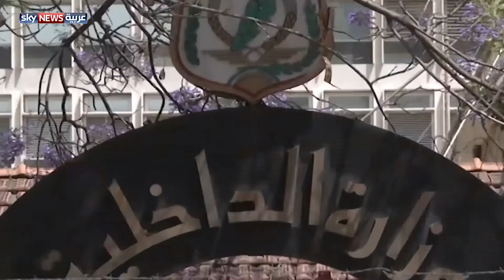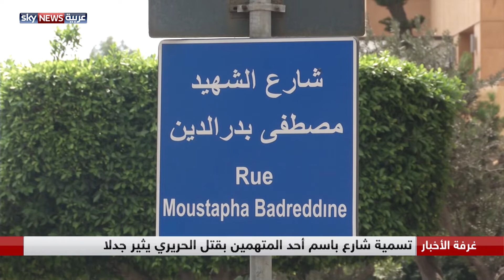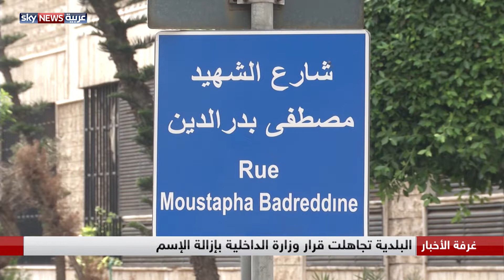لبنان.. بين ضغوط العدالة الدولية واستفزازات الشارع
المحكمة الدولية الخاصة بلبنان تواصل عملها تمهيدا لإصدار الحكم في قضية اغتيال رئيس الوزراء الأسبق رفيق الحريري. المتهمون من ميليشيا حزب الله، وقد عمدت أوساط هذه الميليشيا إلى رفع درجات الاستفزاز في الداخل اللبناني تزامنا مع سير أعمال المحكمة. لافتة رسمية في أحد شوارع الضاحية الجنوبية لبيروت معقل هذه الميليشيا، مكتوب عليها: شارع مصطفى بدر الدين وهو أبرز المتهمين، أثارت جدلا واسعا وقد اعتبر مؤيدو الحريري أن الأمر إهانة واستفزاز لفئة كبيرة من اللبنانيين.